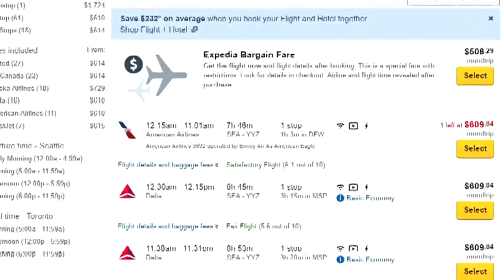Sounders fans celebrate team's second straight trip to MLS Cup